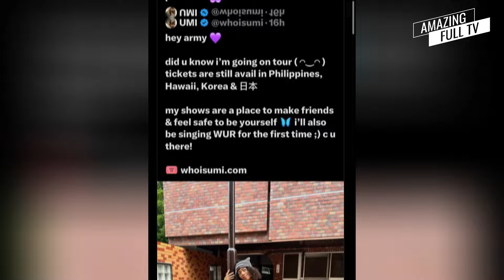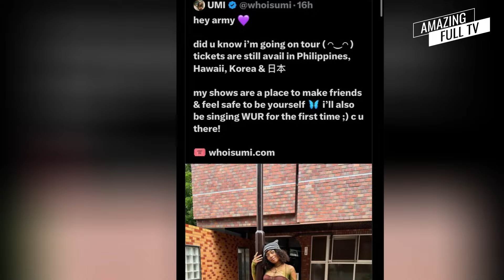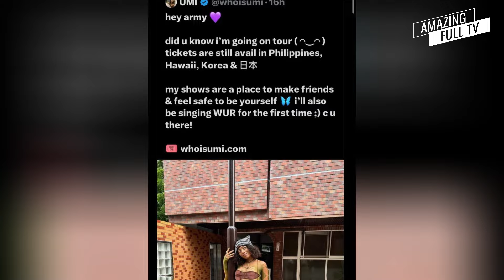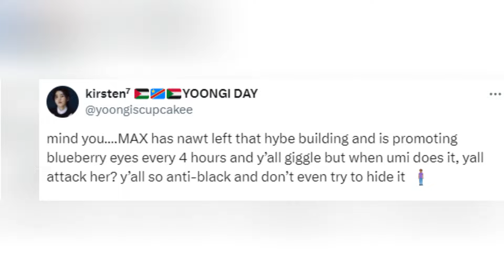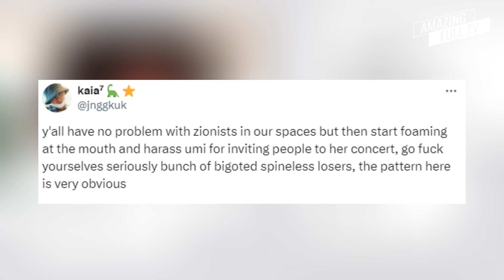🔥UMI EN PROBLEMAS CON ARMY🔥POR QUÉ LA ESTÁN ATACANDO?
UMI recibe ataque por parte ARMY, el fandom cree que está utilizando a BTS para su concierto...